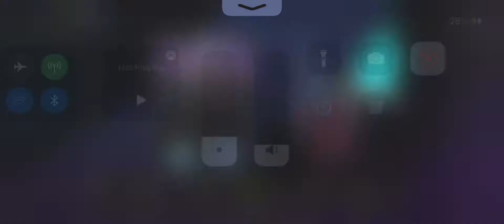How I got platinum rank In Master Duel with Rokket Borreload + Deck profile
Welcome to my first video. I will keep you guys updated with the grind maybe in the future I will add voice over.